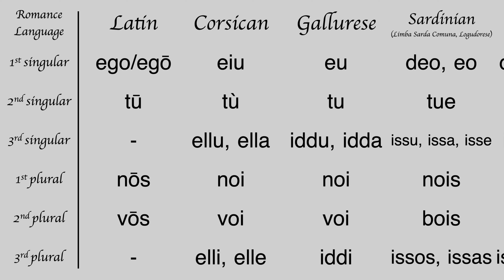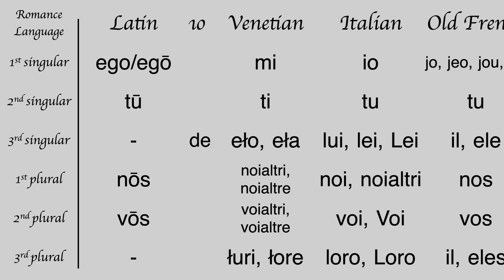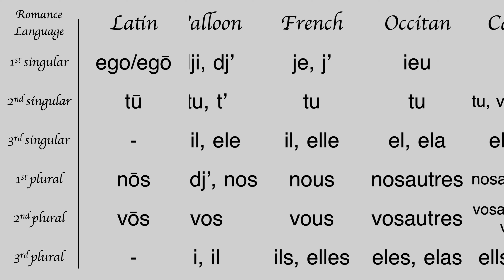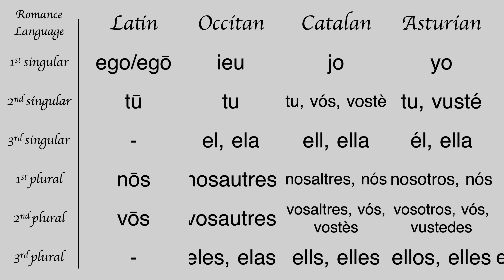Romance Languages Comparison: Personal Pronouns